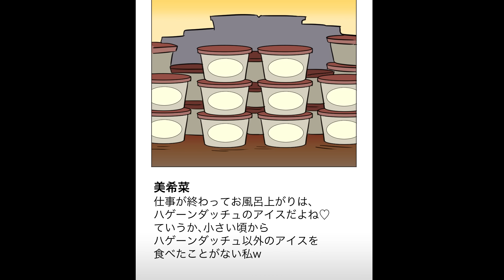【実録】実生活は借金地獄…見栄を張りすぎた偽レブ女の末路【漫画】【マンガ動画】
高すぎるプライドで、誰もが憧れる持ち物やSNS投稿を連発してマウントを取りまくる。
友人たちに「すごい！」「素敵！」と言われ続けた女性の、真の姿がエグかった‥。

「ダヴィンチアカデミー」とは？

　　　　　　　関連動画のご紹介
何も考えずに内定辞退してVtuberになった女の末路‥就職やめた！憧れのVtuberで稼ぎまくる！‥そう安易に考えた女の末路とは

夫のおかげで痩せて美人になった結果、不倫した女の末路‥綺麗になって増える誘惑‥その誘惑に負けた女は全てがバレて‥